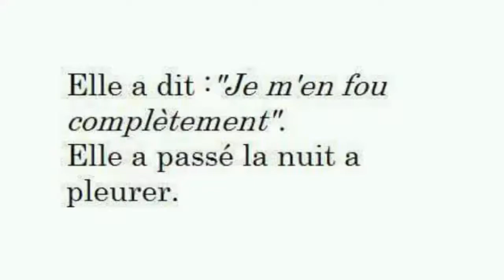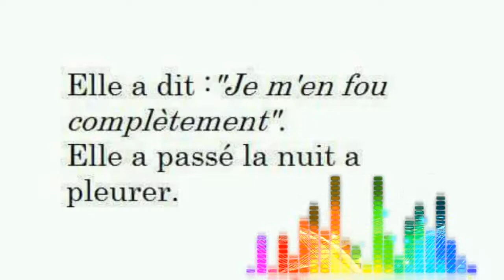[Nigthcore n°66] Amir - État d'amour